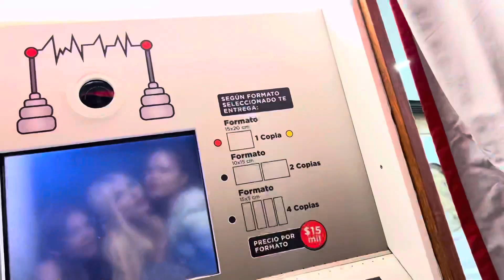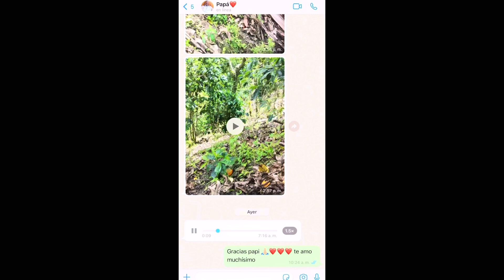Barbie Colombiana recibe MILLONARIO RAMO DE ROSAS del SUGAR en su cumpleaños